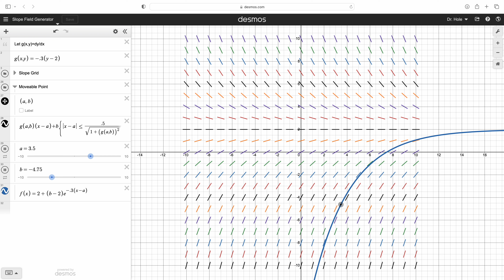Slope field with solution curve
A solution curve to an initial value problem for Newton's Law of Cooling